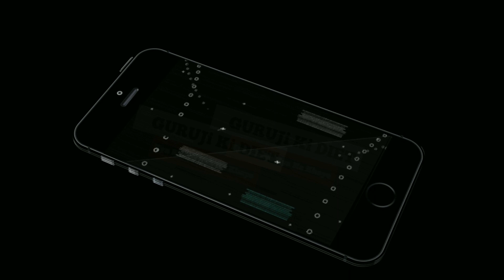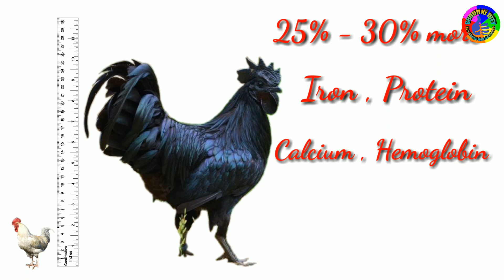कड़कनाथ चिकन खाने के फायदे / कड़कनाथ मुर्गा / Kadaknath chicken benefits / GURUJi KI DIET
Kadaknath murga khane ke fayde / kadaknath chicken khane ke fayde / Black chicken / Benefits of kadaknath / Guruji ki diet

नमस्कार दोस्तो

आज की वीडियो में हम सभी जानेंगे ऐसे मुर्गे के बारे में जो सामान्य मुर्गे से कहीं ज्यादा पावरफुल और हमारी हैल्थ के लिए फायदेमंद है जिसके बारे में जानकर आप हैरान रह जाएंगे

दोस्तो इस मुर्गे को आप Mp kadaknath chicken app से ऑनलाइन मंगवा भी सकते है